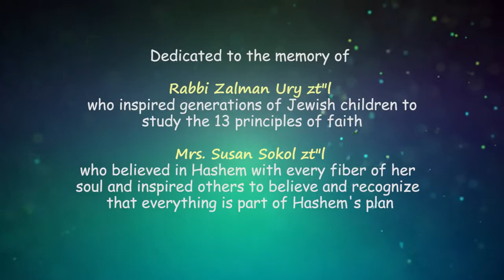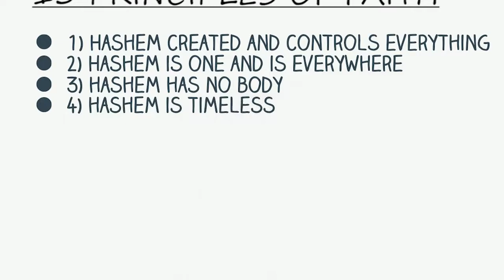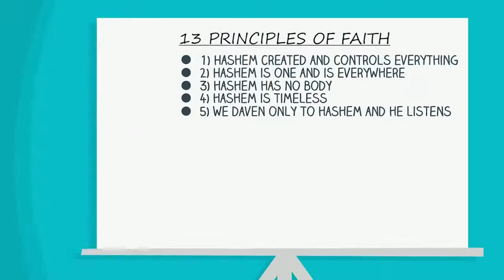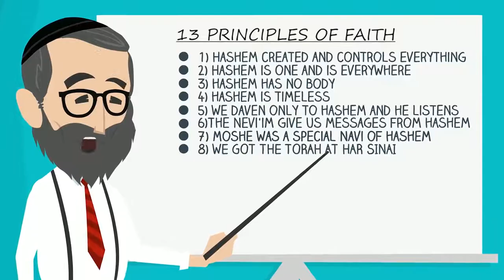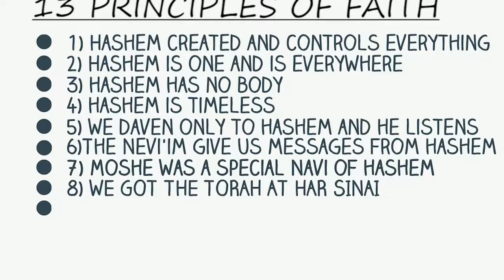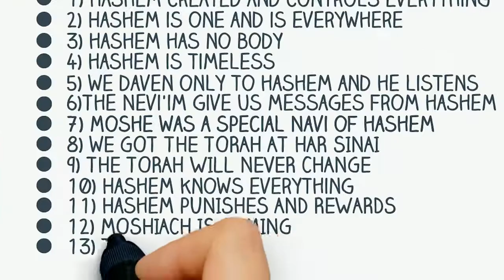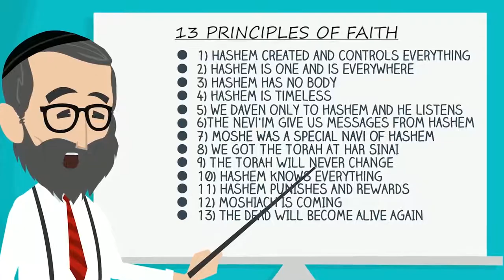"I Believe" Animated Music Video - Mordechai Dubin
" I Believe" Animated Music Video - Rabbi Mordechai Dubin “I Believe” based on the Yud Gimmel Ikrim (The 13 Principals of Faith) of the Rambam is Rabbi Dubin’s most popular song.

The song was the inspiration of Rabbi Zalman Ury ZT”L, a leader of Jewish Education in Los Angeles who approached Rabbi Dubin to create a song for children that would strengthen their Emunah and capture our belief’s. From the moment "I Believe” was introduced at an Educational Conference in 2006, the song has touched the hearts of tens of thousands of children and their families. It is played daily in schools and Yeshivos around the world. It was used by the Chofetz Chaim Heritage Foundation as part of their Chizuk program during the month of Elul and was featured in the Shevat 5769/ February 2009 issue of Olomeinu Magazine. The magazine also included a phone number for children and their families to listen to the song. Olomeinu received nine thousand phone calls during the few weeks the phone line was available. This song was masterfully produced by Sam Glaser. Once you hear this song, you will want to play it over and over again. The song “I Believe” could also be found on Rabbi Dubin’s CD on Sefer Shemos entitled, “Let My People Go”.

Rabbi Dubin was filmed by Yoni Oscherowitz of Timeline Cinema Animation and editing by Adina Kramer Produced at Kolrom Multimedia